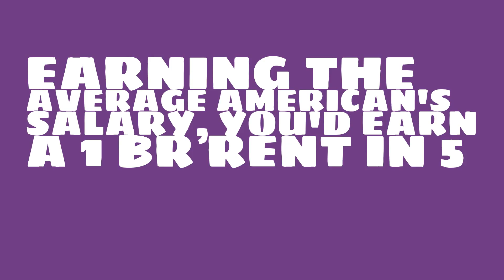What is the cost of a 2 bedroom in Wichita, KS?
Watch this video to learn about the 2017 median rent in Wichita, KS.